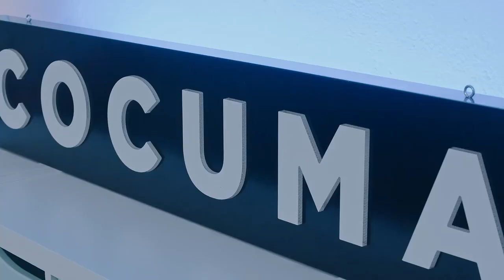POP TALKS: Hierarchie na hřišti je podobná té ve firmě | Pavel Pumprla, basketbalista a leader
Mají obsah, dosah, přesah a rozsah! To jsou hosté POP Talks. Pojďte se společně s Petrem Skondrem a Cocumou zaposlouchat do rozhovorů s lidmi, kteří mají vliv na svět kolem nás.

Hostem prvního dílu je Pavel Pumprla - basketbalový hráč, ex leader národního mužstva a konzultant leadershipu ve firmách. Jak může taková kombinace vzniknout? Pavel ve dvou zdánlivě odlišných oborech vidí paralely.